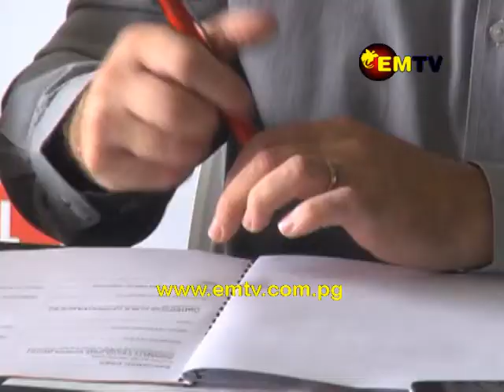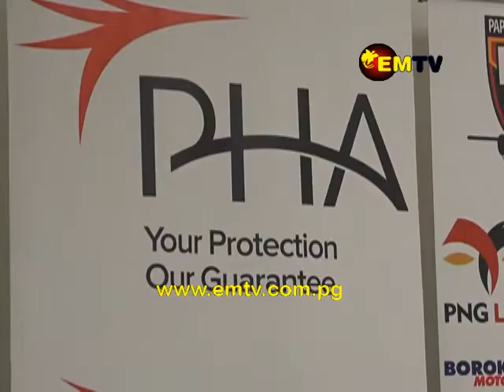PNGRFL and its partners to help improve rugby league in PNG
2019 looks promising for Rugby League in Papua New Guinea through the support received from corporate businesses.

Papua New Guinea Rugby Football League has joined with some major partners to help build credibility and improve the sport throughout the 6 different tiers.